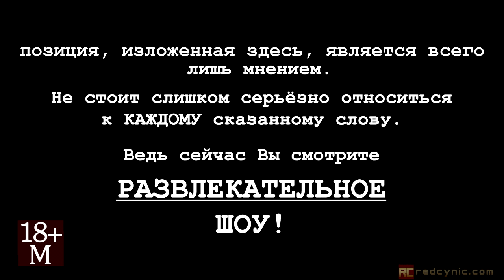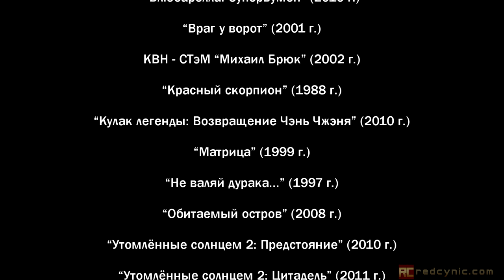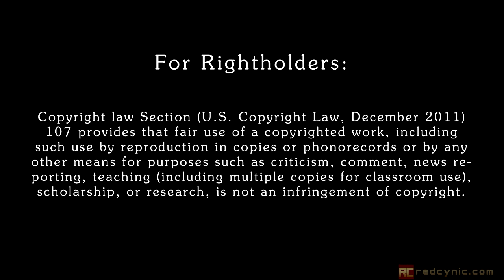«Сталинград» на фоне «Рядового Райана». Обзор «Красного Циника»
"Спасти рядового Райана" - фильм, ставший чуть ли не вехой в истории игрового кино. Он, одновременно, и прост, и сложен. В попытке повторить то, что мастерски удалось Стивену Спилбергу, сломал зубы не один десяток режиссёров. Смельчаки находились и в России. Последним таким стал Фёдор Бондарчук. Смог ли его "Сталинград" "зарулить" "Спасти рядового Райана"? Давайте узнаем это прямо сейчас...